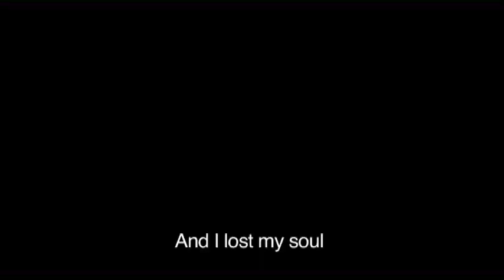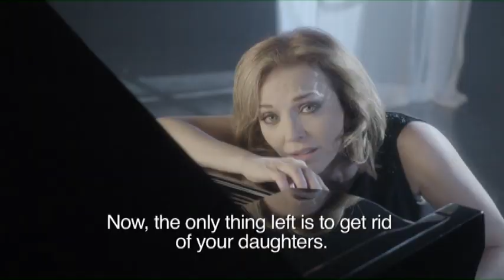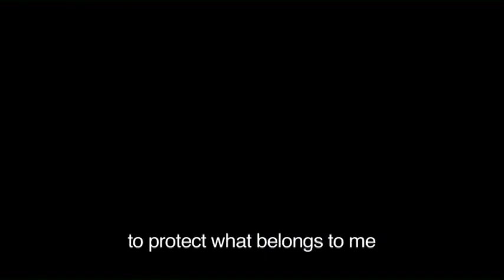En Otra Piel | Telemundo Internacional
Telemundo Internacional
Video oficial de la novela de Telemundo En Otra Piel  completo: Monica Serrano (Laura Florez) y Adriana Aguilar (Maria Elisa Camargo)

En Otra Piel:
En Otra Piel es la historia de dos mujeres completamente diferentes en edad, condición social y nivel cultural. Aunque ninguna sabe nada de la otra, ambos personajes (una mesera de un bar y una famosa concertista de piano) habrán de compartir un mismo destino trágico y sobrenatural que las unirá después de la muerte. Dos mujeres en situaciones y lugares muy distintos, pero cuyas muertes tienen como denominador común: haber dejado atrás el amor y el dolor de haber sido asesinadas.